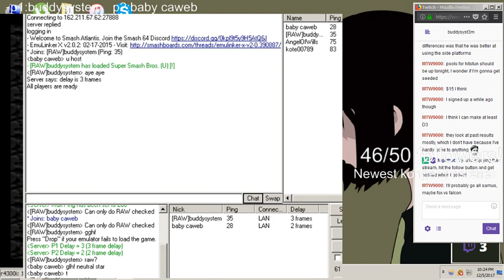buddysystem (p1) vs caleb (p2) - SSB64 Online Tournament